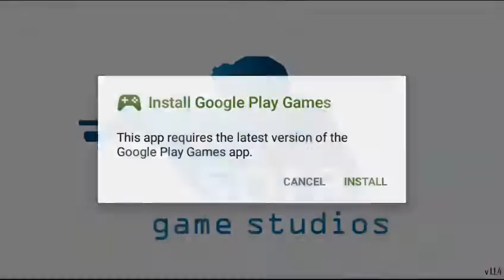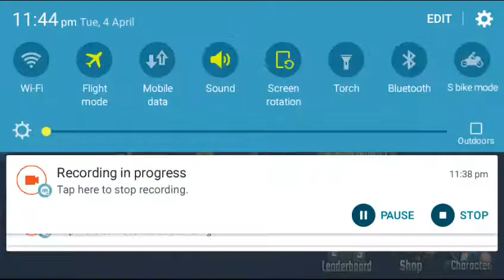Metal squad game review (v7)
Game reviews